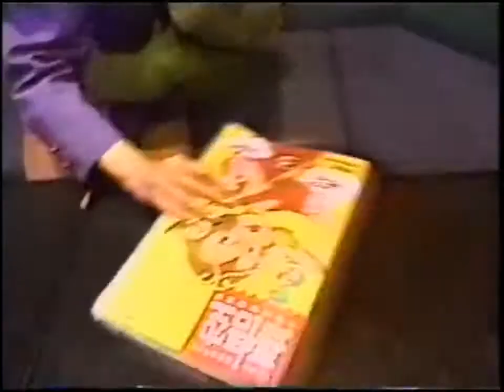さちこの幸#09～#10 （原サチコ カエル課長） Glück von SACHIKO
1999年製作。構成演出：中野貴雄。出演：原サチコ／カエル課長。

Dieses Video wurde 1999 gegründet.
Die Schauspielerin, die in diesem Video erschienen ist ist SACHIKO HARA.
Ab den 1980er Jahren durch die 1990er Jahre in die Welt der japanischen Underground-Theater, war sie sehr beliebt.
Danach ging sie nach Deutschland.
Jetzt, in der deutschsprachigen Theaters, fährt sie fort, um als Schauspielerin zu arbeiten.
Von 2004 bis 2009 gehörte sie zu einem exklusiven Vertrag mit Burgtheater Wien.
Seit 2009 gehört sie dem Schauspiel Hannover.